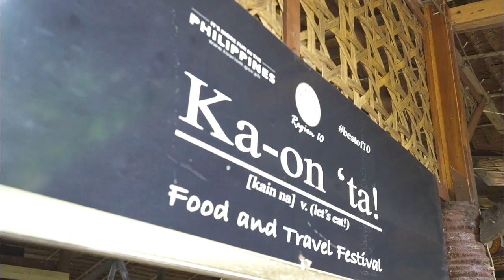MARC LOGAN's ILIGAN CITY Sidetrip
Marc Logan visits La Fang Homegrown Gourmet by Chef Joel Guanzon and Venida Farms.